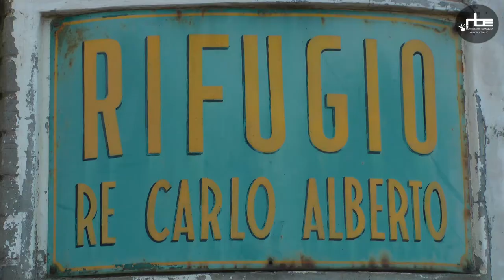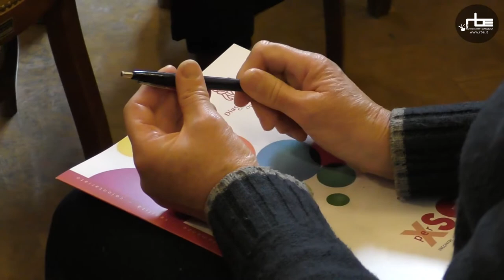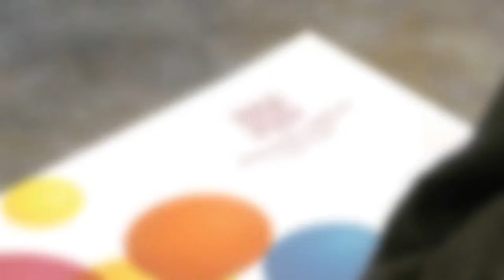Pinerolo città amica della demenza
Il video di Diego Meggiolaro sul percorso che Pinerolo vuole intraprendere insieme a Diaconia valdese, Rifugio Re Carlo Alberto, associazioni di categoria, commercianti e Casa dell'Anziano (Stefano Fer) di Pinerolo.